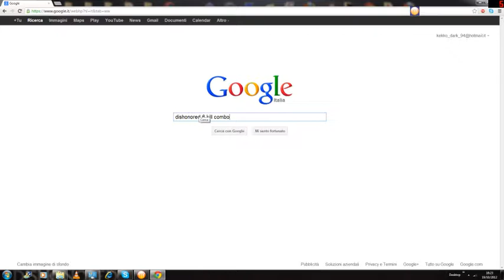Dishonored my video was published on PCGAMER.COM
thank you all !! is a great satisfaction for me !